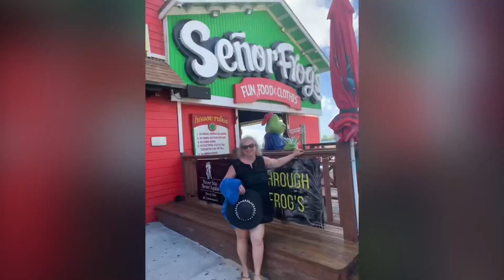February 12, 2021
Hal&Janet established 1983